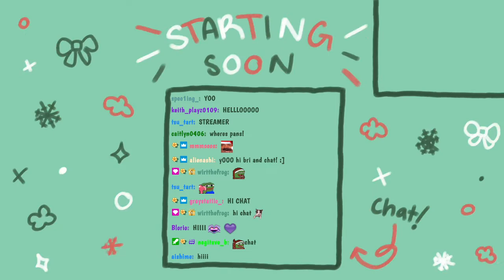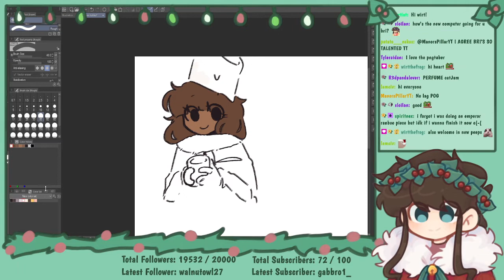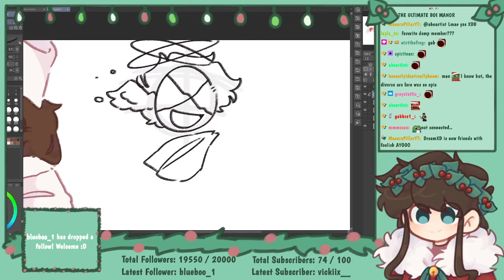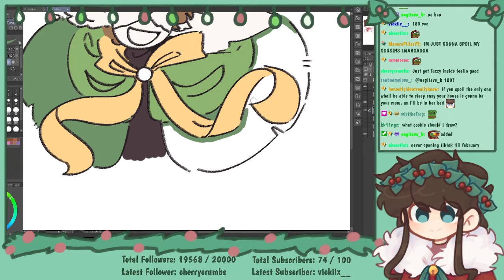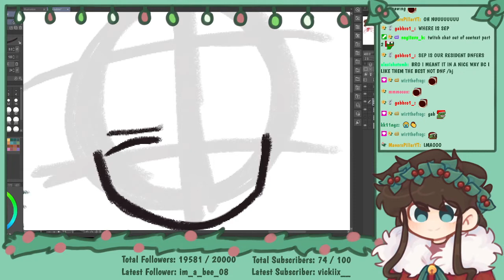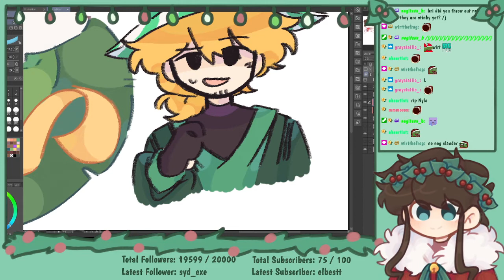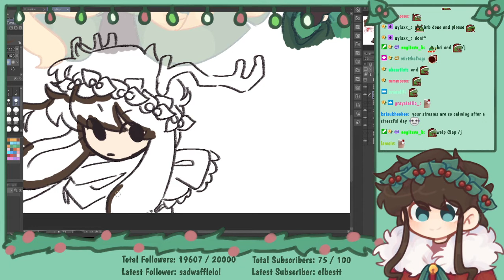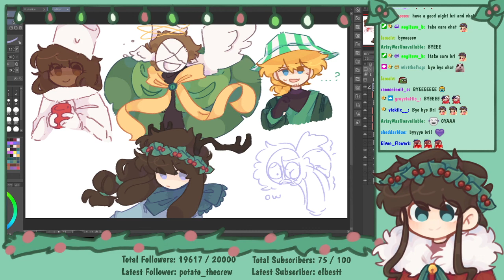drawing whatever tbh (12-16-2021)